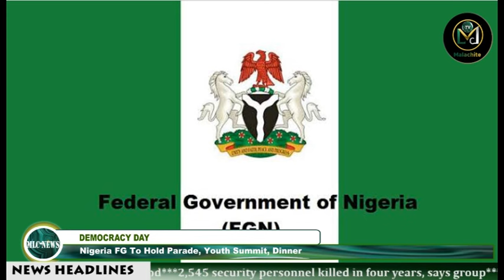Global News MLC Tv June 10, 2024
NEWS ITEMS

DEMOCRACY DAY
FG To Hold Parade, Youth Summit, Dinner

INSECURITY
Mutfwang Lifts Curfew On Plateau LG After Five Months

KOGI APPOINTMENT

Igbo Community Expresses Delight and Joy Over Iweha Empire As Senior Special Adviser

KOGI STATE
DCI Appreciates FAIWO Distributes Rice To Vulnerable In Society

STRIKE

Minimum Wage Talks End Monday, Labour Awaits Tinubu’s Nod

POLITICS

I Saved Tinubu’s Political Career, Says Atiku

POLITICS

Edo APC Vice Chairman Resigns From Party Ahead Of September Guber

ABUJA KIDNAP

Police Arrest Four Suspects, Rescue Victims Successfully

Narendra Modi Takes Oath of Office For Third Term At Grand Ceremony In Delhi

POLITICS

Macron Takes Huge Risk With Surprise Election

FRENCH OPEN

Alcaraz Secures First Title 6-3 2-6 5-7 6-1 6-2 Victory Over Alexander Zverev

ATHLETICS CHAMPIONSHIPS
GB's Asher-Smith Claims European 100m Gold In Rome

CELEBRITY
Very Darkman Regains Freedom After A Week Detention